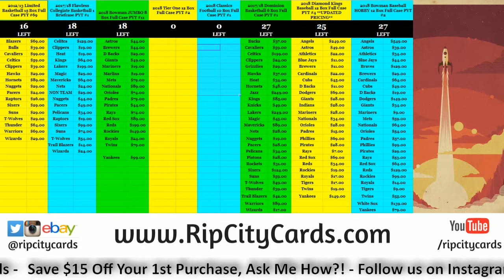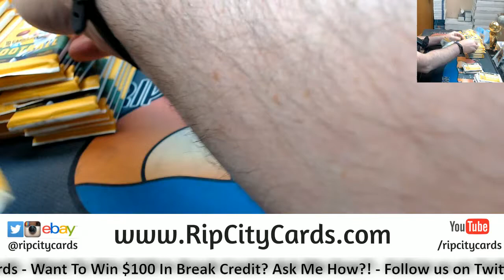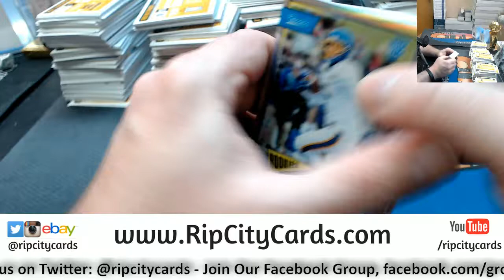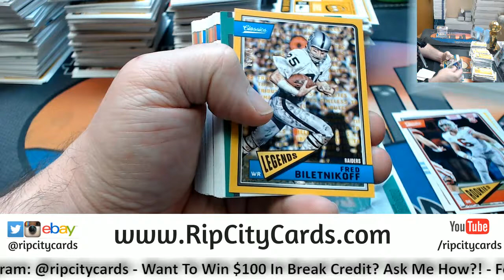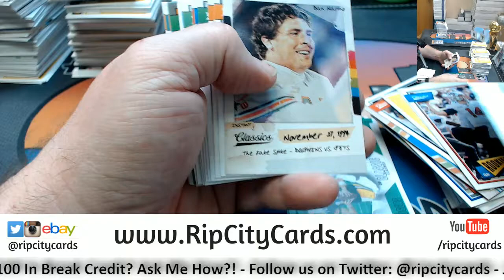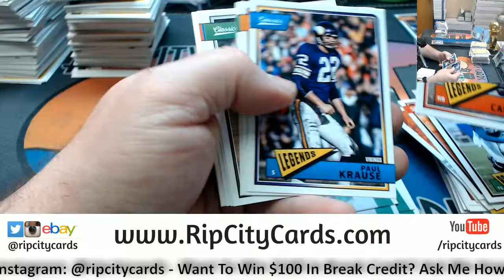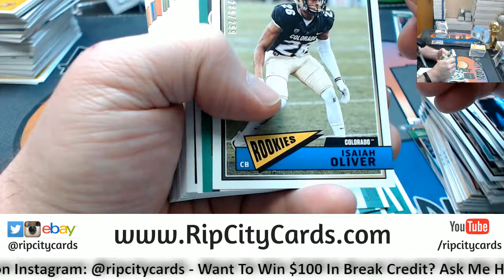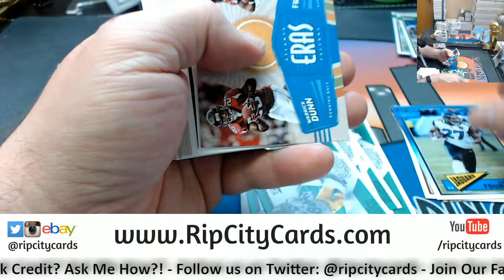2018 Classics Football 5 Box #1 EBAY